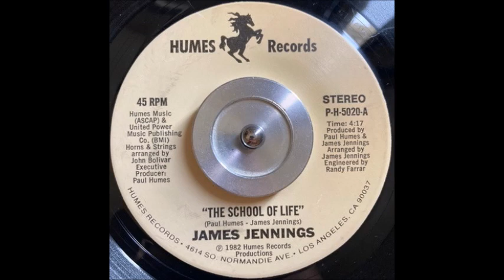James Jennings - School of Life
Modern Soul from James Jennings, on the 1982 release